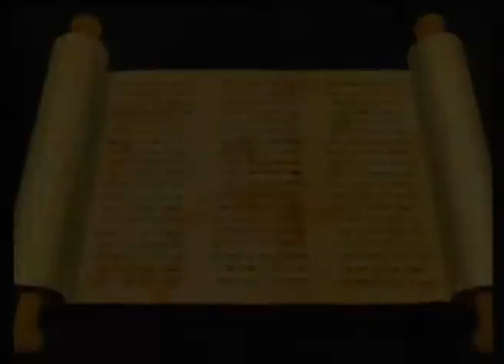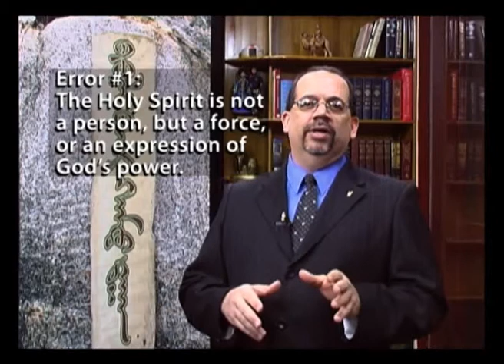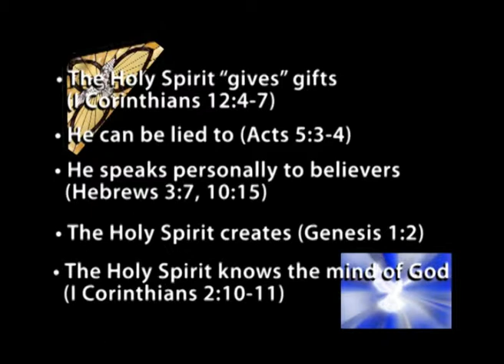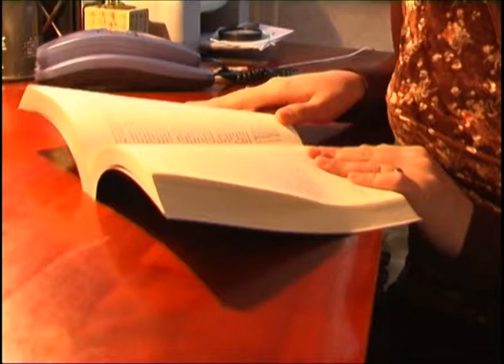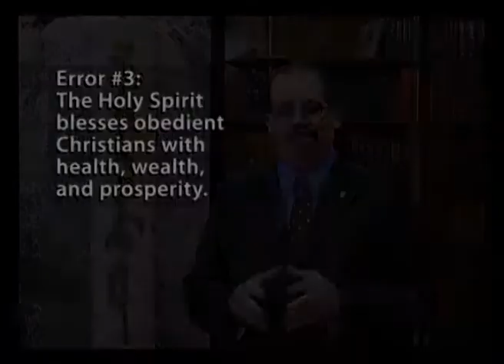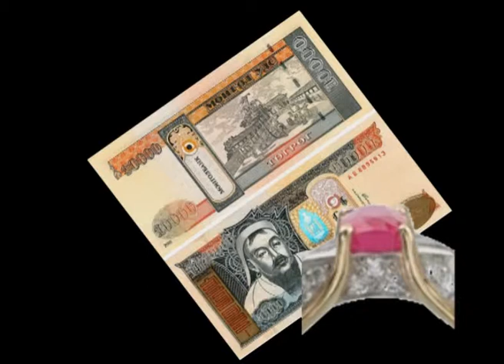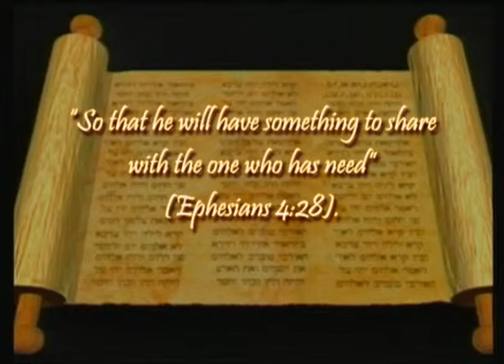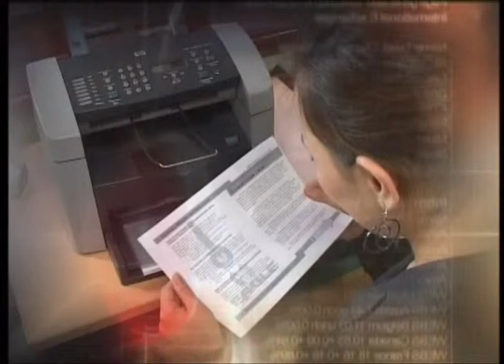Together Thru The Bible 16 2 EN